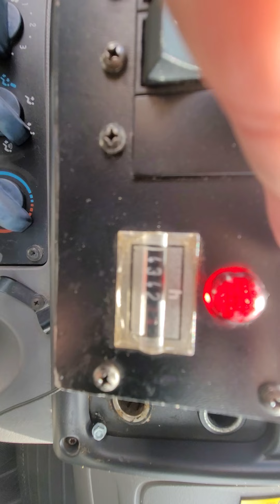2010 FREIGHTLINER M2106 42KMILES